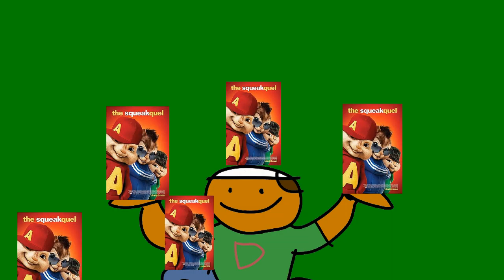Todal Dramma Izlant